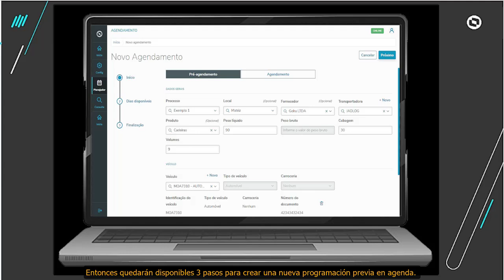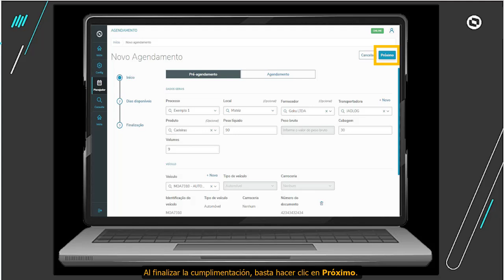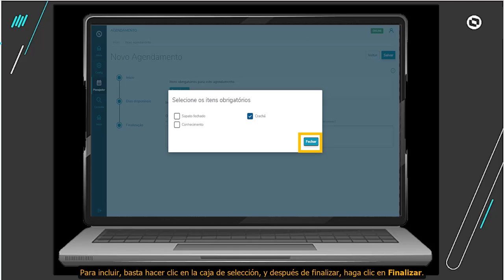How To | Programación en Agenda | Planificador | Etapa 13 - Crear Programación Previa en Agenda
Nesta etapa de TOTVS Programación en Agenda, Planificador, vamos a saber cómo crear una nueva programación previa en agenda.

EL BRASIL QUE LO HACE
HAZLO CON TOTVS

Visite nuestro sitio web o llame al 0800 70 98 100